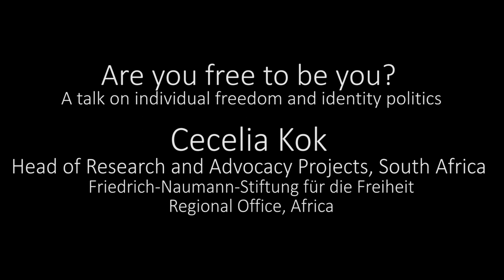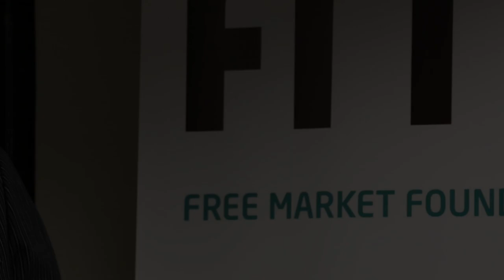Are you free to be you? A talk on individual freedom and identity politics - Cecelia Kok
The world is witnessing a rise in identity politics on both ends of the political spectrum. On the right, Trump’s election promise of a border wall with Mexico, his strong anti-Muslim rhetoric as well as his remarks about ‘shithole’ African countries reveal a deep hostility to others on the basis of certain kinds of group identity. On the left, notions such as ‘the patriarchy’, ‘white supremacy’ and ‘cultural appropriation’ speak to the centrality of social groups, notably race and gender. What does this mean for individual freedom? Are identity politics and individual freedom compatible?

Background:
Cecelia Kok is Head of Research and Advocacy Projects at the Friedrich Naumann Foundation for Freedom, an NGO that promotes constitutional democracy, human rights, the rule of law and a social market economy around the world.  In this role, Cecelia heads up the organisation’s civil society and environmental projects in South Africa. She holds a BA LLB as well as an MA in Applied Ethics from WITS University.